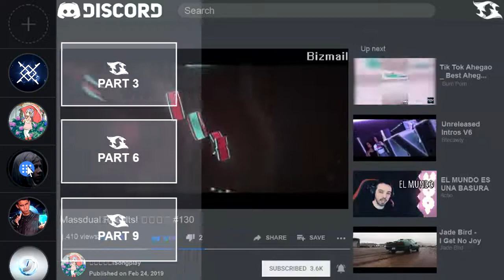Top 10 Blecawty Intro (Cinema 4D & After Effects) #7 - Part 2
Welcome to Santree, the place where you can get the best intros & templates. Here are Text/Minecraft 2D/3D intros for - Adobe After Effects, Cinema 4D, Blender, Panzoid, Sony Vegas Pro. You are in the right place!